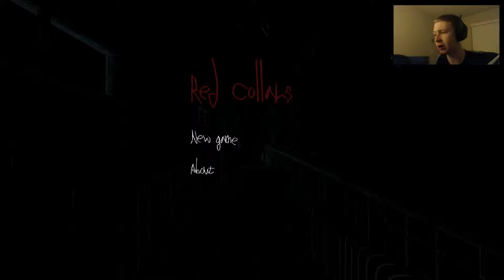Red Collars - DELIVERIZING BABIES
Short indie horror by fancysquare off Gamejolt. Solid atmospheric game worth 20 minutes of your time. Thoughts?